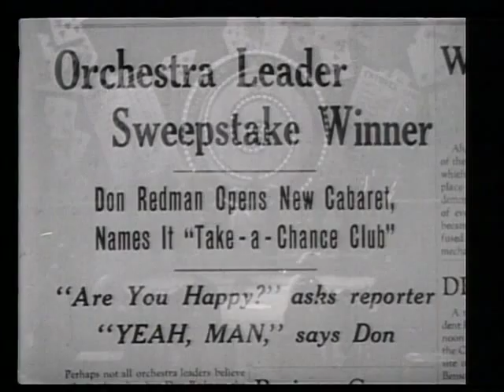Don Redman & His Orchestra with Red & Struggie (1934)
0:00 - "Yeah, Man"
Lyrics by Noble Sissle

2:08 - "Ill Wind (You're Blowin' Me No Good)"
Lyrics by Ted Koehler
Performed by Harlan Lattimore (vocal)

5:52 - "Nagasaki"
Lyrics by Mort Dixon
Performed by Red & Struggie (vocal, then tap dance)

8:17 - "Tall Man"
Written by Don Redman

Directed by Joseph Henabery
Don Redman and his Orchestra:
Langston Curl, Sidney De Paris, Shirley Clay, trumpet;
Gene Simon, Benny Morton, Quentin Jackson, trombone;
Edward Inge, Rupert Cole, Bob Carrol, reeds;
Don Kirkpatrick, piano;
Talcott Reeves, guitar;
Bob Ysaguirre, acoustic double bass;
Manzie Johnson, drums;
Don Redman, leader, vocal;
Harlan Lattimore, vocal;
Red & Struggie, taps